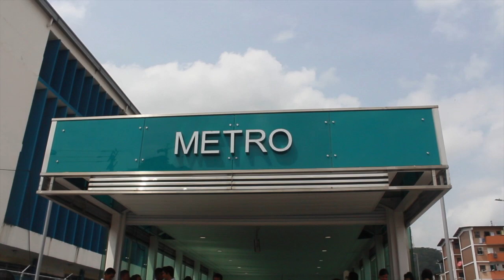Recorrido de colaboradores de Grupo EPASA, en el Metro de Panamá